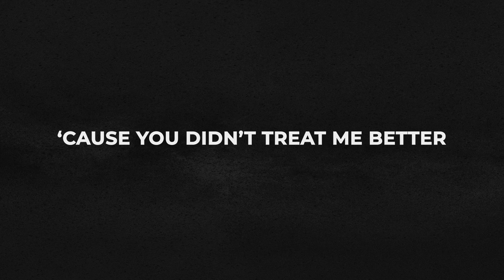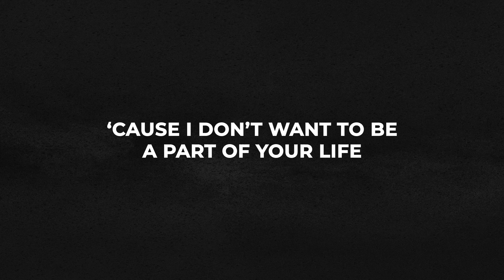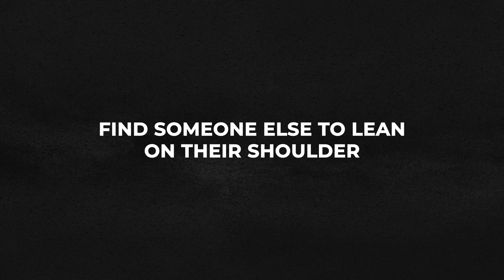If I Still Spoke to My Ex (Official Lyric Video)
“If I Still Spoke to My Ex” Official Lyric Video by Josh Woolever.

- Song Credits -
Produced by graxyk
Mastered by Josh Woolever
Written by Josh Woolever
Performed by Josh Woolever